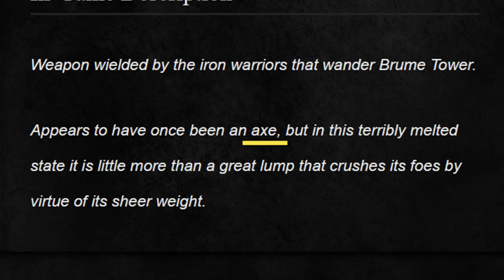Dark Souls 2, But I Fall On My Face Every Time I Attack (NG+ Fresh Start)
Can I beat Dark Souls 2 using only the Special L2 attacks of the Smelter Hammer starting fresh on NG+? The smelter hammer has a unique 2-handed spinning attack that literally launches your character forward and face down upon the ground. Doesn't sound so bad? Well, in addition I also cannot wear any armor or level up vitality. Meaning that I will permanently fat roll and have to deal with massively reduced stamina regeneration against new game plus enemies.

0:00 Intro
2:52 Like a Record
3:17 Early Game
20:43 The Great Souls
38:19 Drangleic Castle
52:13 DLC

Track: Monster Fight by Sinyells